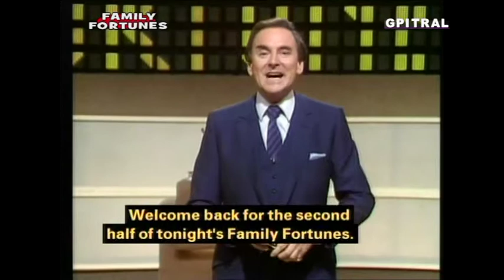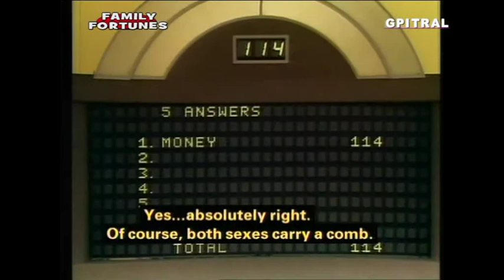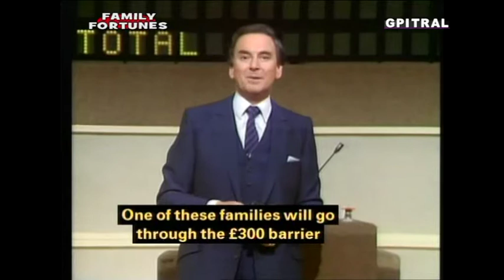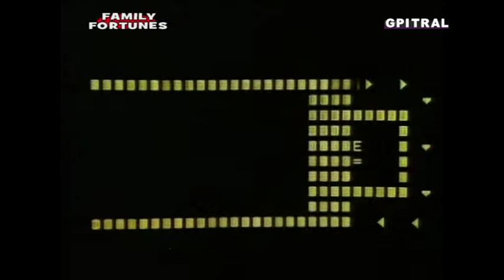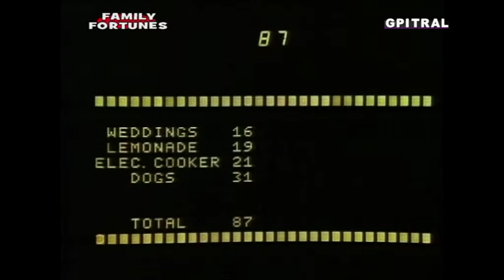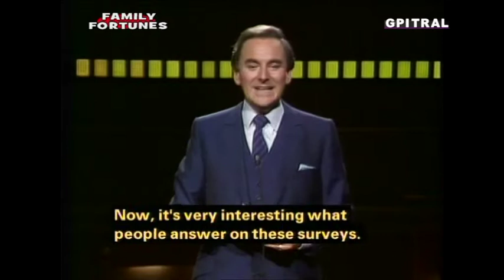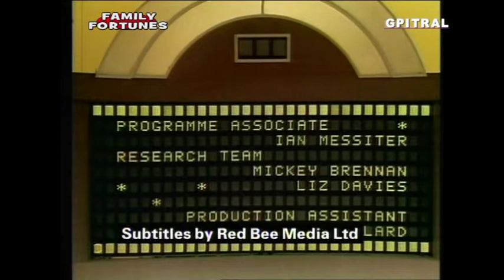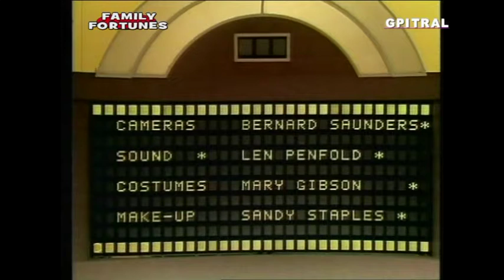Family Fortunes 4 UKTV Game series with subtitles